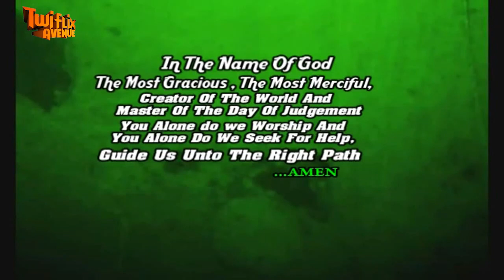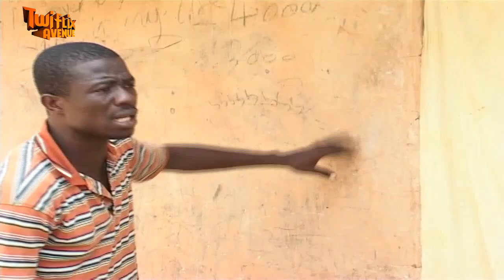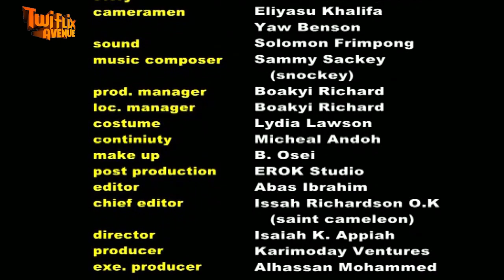ODOMFO KOMFO -KUMAWOOD TWI MOVIE l GHANAIAN MOVIES